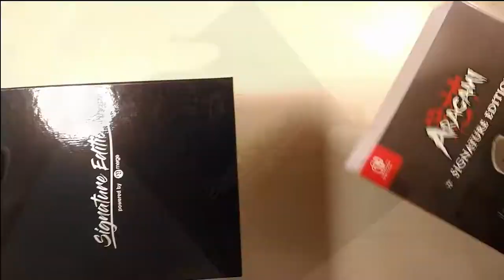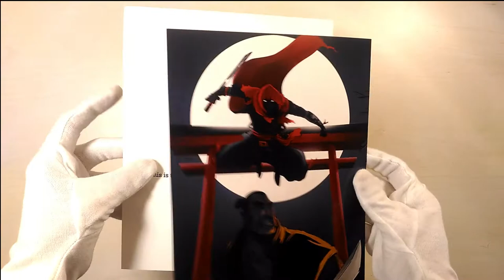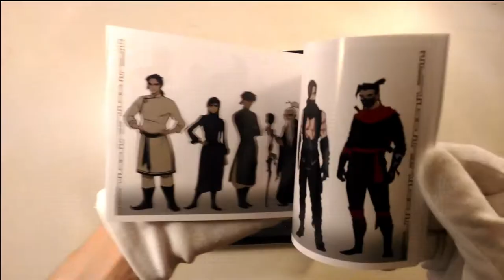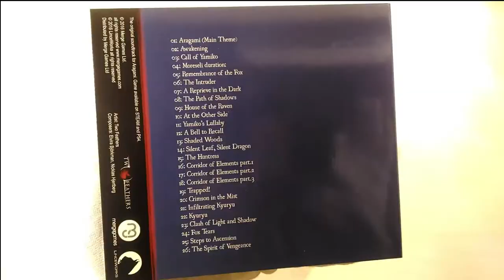[NTH UNBOXING] Aragami - Signature Edition (Nintendo Switch)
Els videojocs a nivell estatal estan gaudint d'un moment molt àlgid degut a la grandiosa recepció comunitària i, sobretot, al suport que estan rebent de grans companyies encarregades del seu llançament en format físic. En aquesta ocasión en Jordi us ofereix un unboxing de l'edició Signature Edition d'Aragami, el videojoc de Lince Works (i Merge Games) que va veure la llum a Nintendo Switch el passat 21/02/2019. Esperem que gaudiu del seu contingut!

HYPE!!